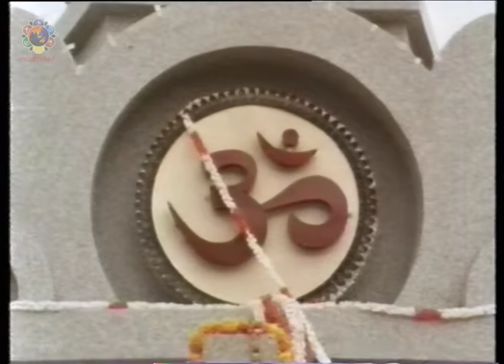50th Birthday Celebrations - 05 | Sai Prem Vahini | Special Video Series | Radio Sai Telugu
A Golden Jubilee is always a landmark event. But when associated with the Avatar of the Age, it becomes historic and monumental. The 50th Birthday celebrations of Bhagawan Sri Sathya Sai Baba was an enchanting 10-day festival starting with the All-India Sevadal conference and culminating with the grand ‘swing-festival’ or Jhoola Utsav. Packed in between were two more conferences, a holy fire-sacrifice - the Purushottama Yajna, the debut of the chariot festival - the Rathotsavam, the inaugurations of a grand entrance for Prasanthi Nilayam - the Gopuram and of the global symbol of the unity of religions - the pillar called the Sarva Dharma Aikya Stoopa. Of course, the highlight was the unforgettable darshan that Swami granted from a helicopter.

In this video series we will bring you enchanting visuals from that week-long celebrations.